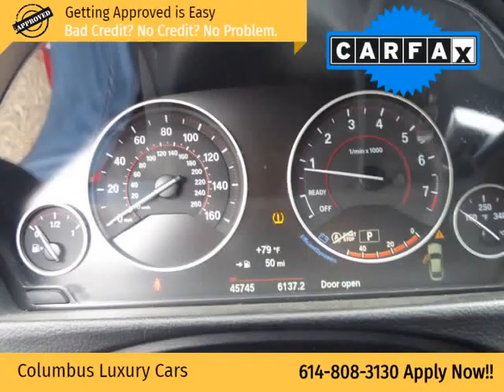2015 BMW 4 Series 4dr Sdn 435i xDrive AWD Gran Coupe (Columbus, Ohio)